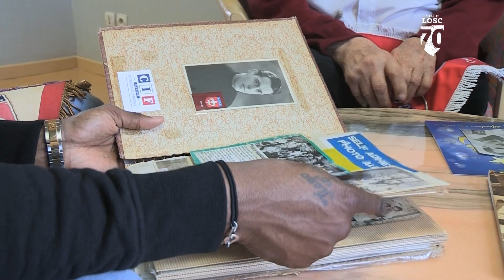Lechantre-Mavuba : d'un doublé à l'autre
A l'occasion des 70 ans du club, Rio Mavuba a rencontré Jean Lechantre, joueur du LOSC lors de sa création en 1944. Agé de 92 ans, l'ancien ailier a partagé de belles histoires avec le capitaine des Dogues.